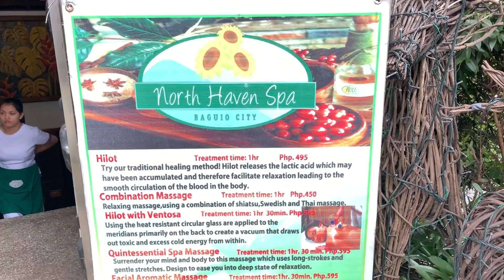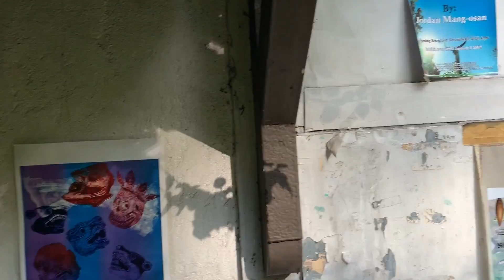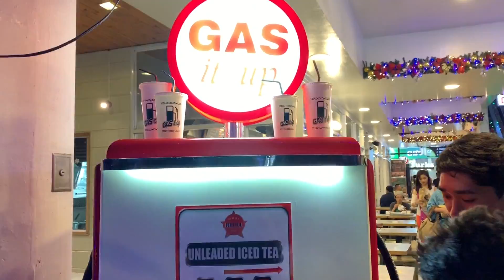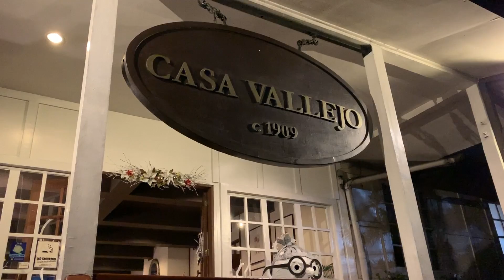San Juan to Bagiao 2019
Traveling from San Juan to Bagiao 2019 Philippines